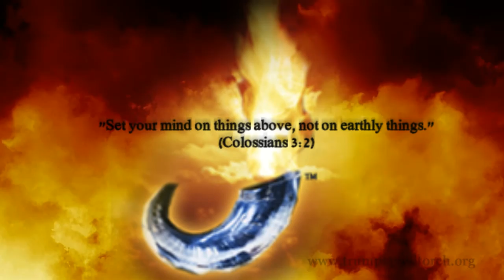Prayer for the HARVEST - 40 Days (Day 34)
Prayer to protect our thought-life with the helmet of salvation.  "We demolish arguments and every pretension that sets itself up against the knowledge of God, and we take captive every thought to make it obedient to Christ." (2 Corinthians 10:5)